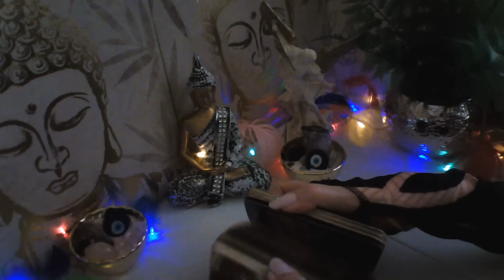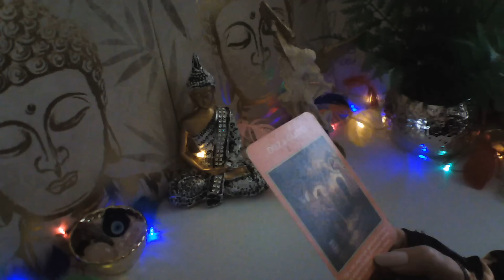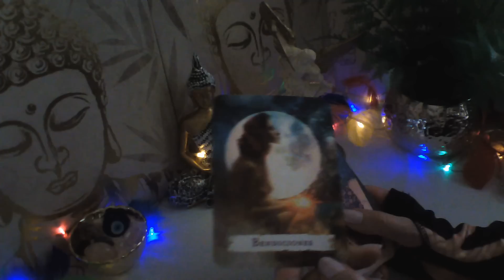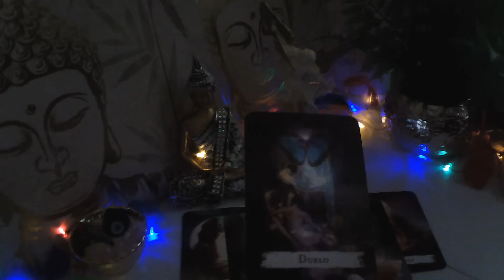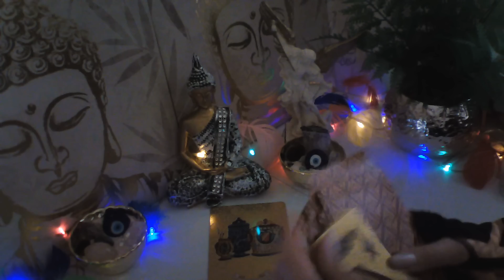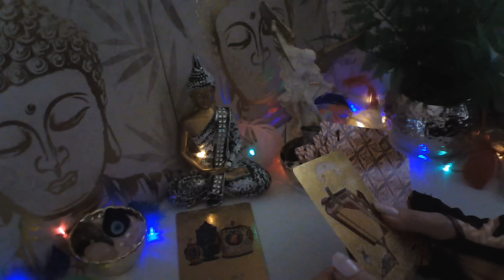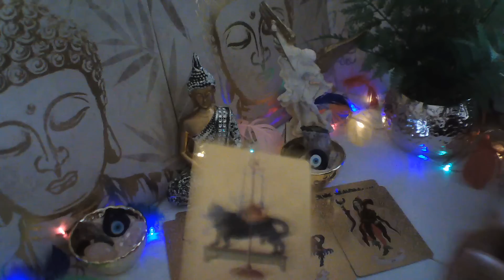CAPRICORNIO CELOS@ TE BUSCA YA ENCUENTRO INTIMO